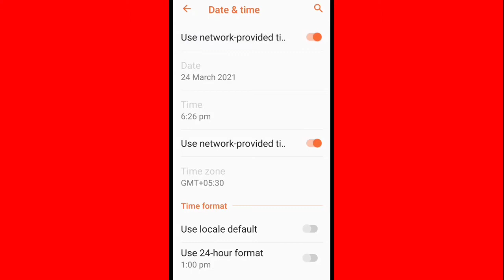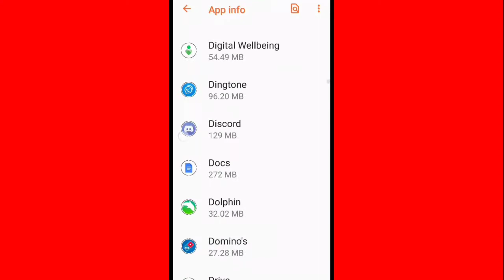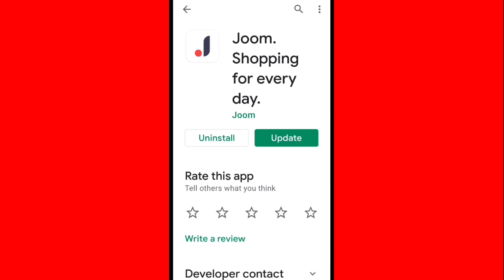Joom Fix No internet connection & Not Working Problem Solve